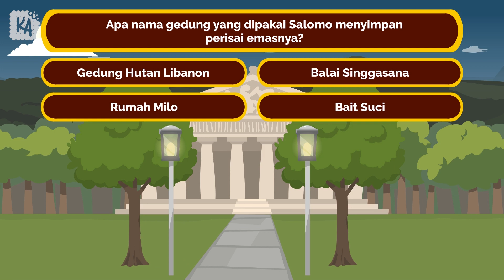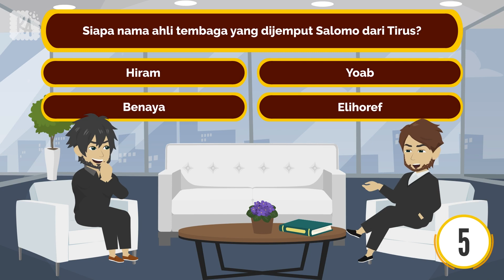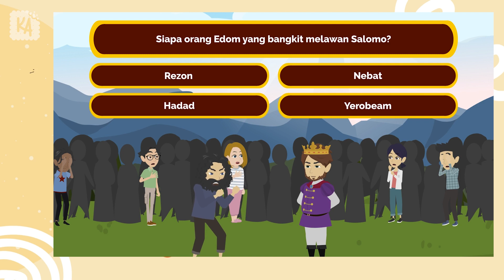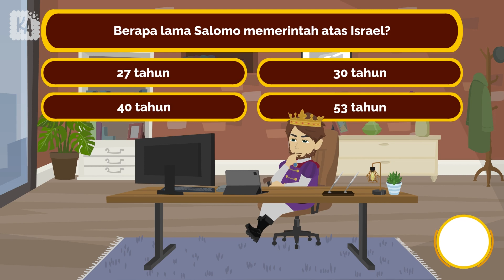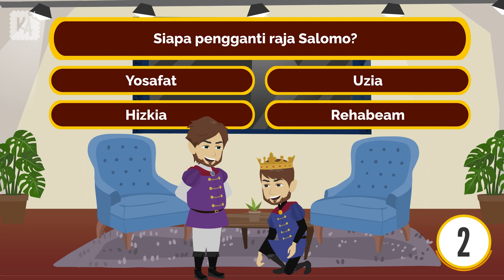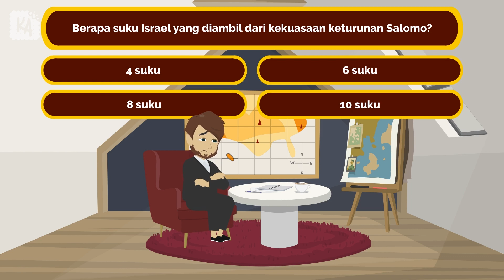Kuis Alkitab tentang Salomo (Bagian 3)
Kuis Alkitab tentang Salomo Bagian 3 hadir untuk melengkapi keseruan kuis Alkitab tentang Salomo, manusia paling berhikmat, raja Israel yang punya kekayaan luar biasa.
Jika kamu belum menonton bagian 1 dan 2 nya, silakan klik link di bawah ini:

Mari share video Kuis Alkitab tentang Salomo (Bagian 3) ini ke keluarga, teman, dan sahabat kamu supaya bisa belajar bersama.

Kuis Alkitab tentang Salomo (Bagian 3) ini dibuat untuk menjangkau semua kalangan, untuk mereka di kota besar maupun di daerah, gereja besar maupun gereja kecil.

Semua video Kuis Alkitab juga dibuat untuk segala usia, mulai dari anak-anak sampai dengan dewasa, untuk waktu pribadi maupun aktivitas bersama di gereja atau bersama keluarga di rumah.

Video Playlist Ayat Topikal dan Kuis Alkitab lainnya:
Ayat Topikal:

Kembangkan lebih lagi aktivitas belajar Alkitab di gereja atau rumahmu dengan games ular tangga Alkitab, flashcards tokoh Alkitab dan banyak tools lainnya di: